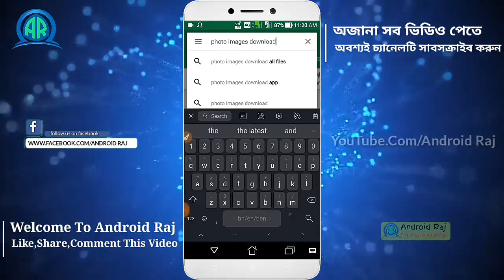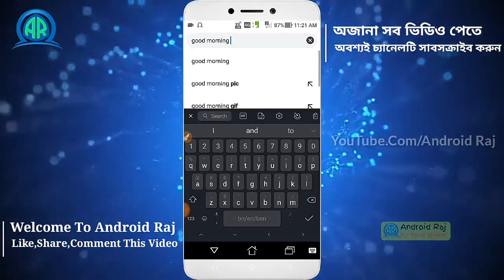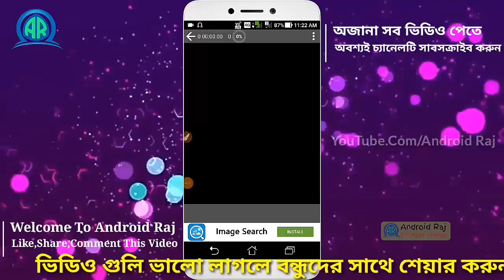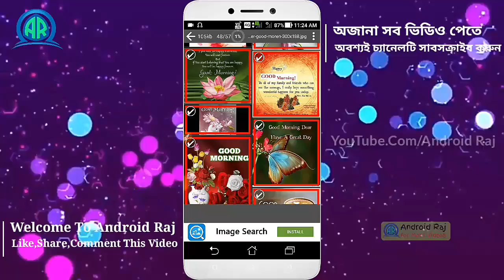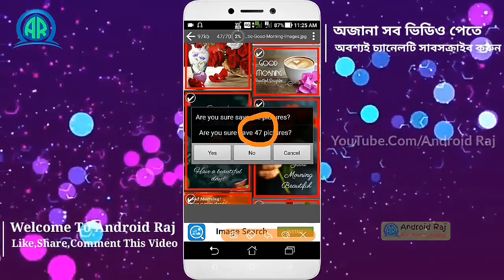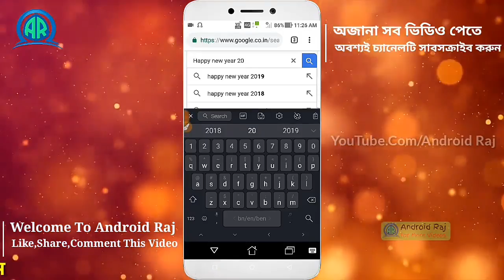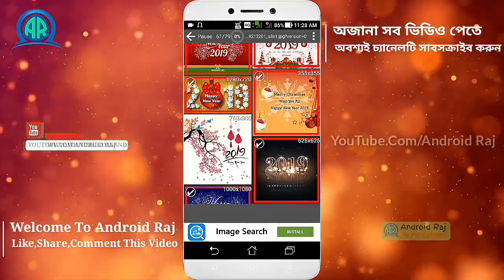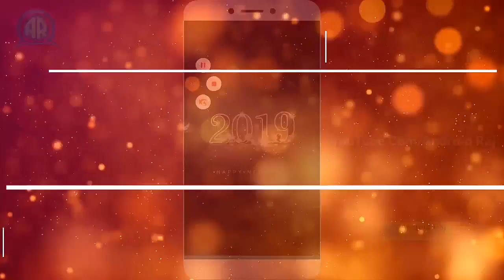1 ক্লিক করে হাজার হাজার ছবি ডাউনলোড করুন | Good Morning,Night,Happy New Year 2019 আরও অনেক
1 ক্লিক করে হাজার হাজার ছবি ডাউনলোড করুন | Good Morning,Good Night,Happy New Year 2019 আরও অনেক | Android Raj ||

Apps Available On Play Store
Apps Name :- Photo Image Download All File

Free VPN Access Android Apps ——